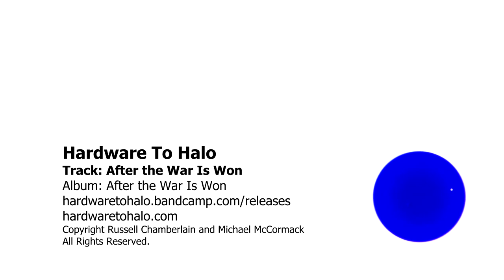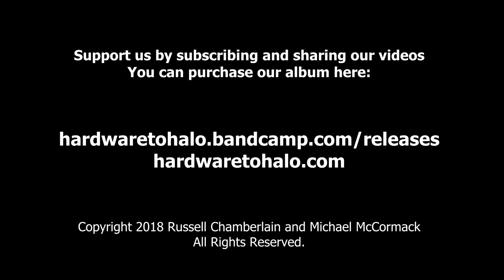Hardware To Halo - "After the War Is Won" (Official Music Video) - Recommended for U2 The Cure fans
Artist: Hardware To Halo
Track: After the War Is Won

Album: After the War Is Won
Composers/Producers: Russell Chamberlain and Michael McCormack
Video Produced by Michael McCormack

Hardware To Halo (HIIH) is a modern rock group formed by Russell Chamberlain (Otherness, The Here and Now) and Michael McCormack (Film Composer, The Invented). United with the purpose of creating dynamic and imaginative modern rock music, Hardware To Halo seeks to distribute exciting new music to radio and online streaming outlets around the world.

The combo's first full-length album entitled "After the War Is Won" will be released in July 2018.

A second album is already in the works.